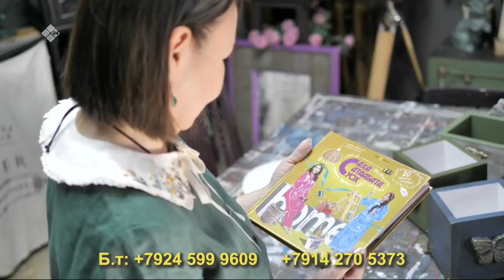«Саха сатаабата суох» биэриигэ: Саргылана Миронова рафияттан оҥоһуктарын кэпсээтэ 05.06.23